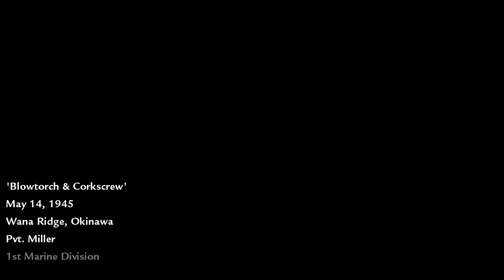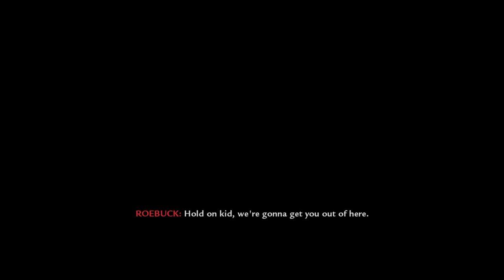Call of Duty: World At War [PC] Walkthrough - Part 8 - Blowtorch & Corkscrew & Breaking Point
Welcome Back To Part 8 Of This Call Of Duty: World At War Walkthrough. Follow Me As We See The Story of Two Soldiers In WWII.

Summary:
An epic story of an American marine and a Soviet soldier in WWII. In the last two years of World War II, Pvt. Miller and Pvt. Petrenko, two allied soldiers, will fight to end WWII. In famous battlefields from Peleliu to Seelow Heights, Call of Duty World at War delivers brutal action, intense sieges, desperate stands, and memorable characters. Using any weapons at your disposal, from Thompson SMGs, to Flamethrowers, to T34 tanks, fight back the evil of the Fascist Reich and the Japanese Empire in the fifth installment in the Call of Duty Franchise.